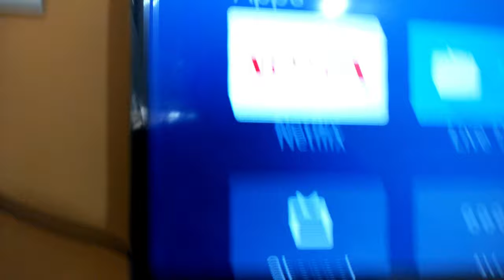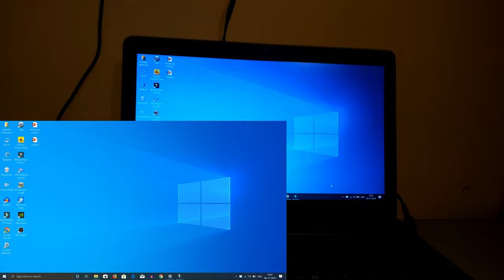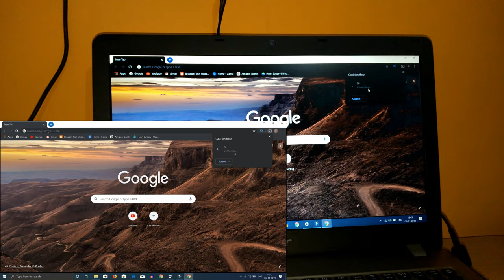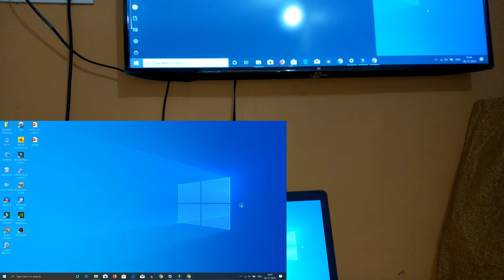How To Cast Laptop Screen On TV Without Cable.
Checkout Some Awesome Deals

How to Play Movies From PC to TV Using Wireless

If you want to view movies or tv shows on your TV from your computer its pretty easy to do. All you need is a wireless or ethernet connection on your home network.

Your also need to make sure your TV have a media feature built in, most modern smart tv today come with this feature.

I have tested it on Sony, Panasonic, Samsung and Mi TV